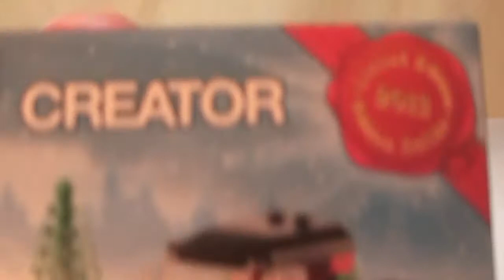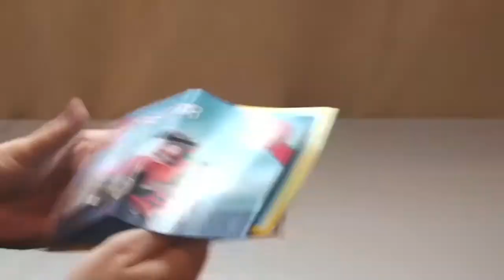LEGO Exclusive Christmas Tree Truck 40083 Unboxing, Build and Review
LEGO Exclusive Christmas Tree Trick 40083 - Unboxing Build and Review

This is two of two Exclusive Lego Winter 2013 Free Sets when you purchase over £50.00 / $99.00 from the Lego Store / Lego Store on-line, on 23 November 2013 only for VIP members with a qualifying purchase, and from 29 November for all shoppers.

40083
Ages 7+
118 pieces
£0.00  Free with any Lego purchase £50.00 / $99.00 or over on 23 November 2013 only for VIP members with a qualifying purchase, and from 29 November for all shoppers (from the Lego Store or Lego Store on-line)

Many Thanks